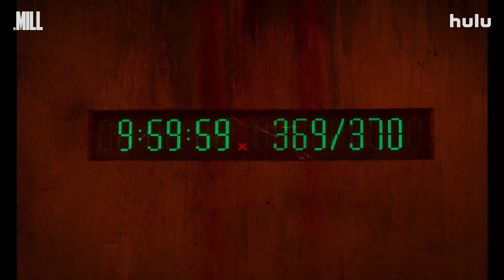The Mill Official Trailer (2023) Hulu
Release Date : October 9
Starring : Lil Rel Howery, Pat Healy, Karen Obilom
Directed by : Sean King O'Grady

A businessman mysteriously wakes up in an open-air prison cell with only an old grist mill. Forced to work as a beast of burden, he must find a way to escape before the birth of his child.